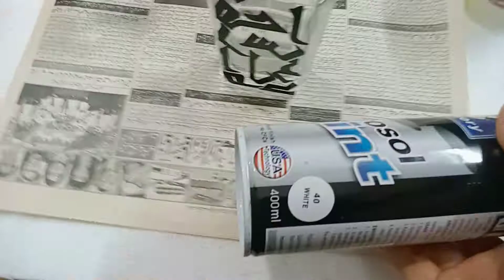How to reuse old perfume bottles | perfume bottle craft | perfume bottle reuse ideas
Diy 5 minutes craft
Diy 5 minutes